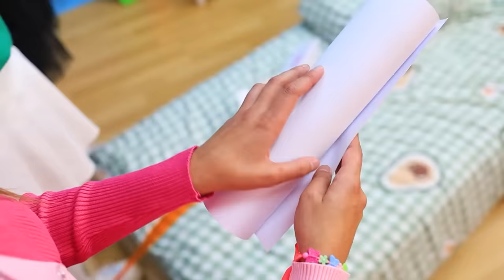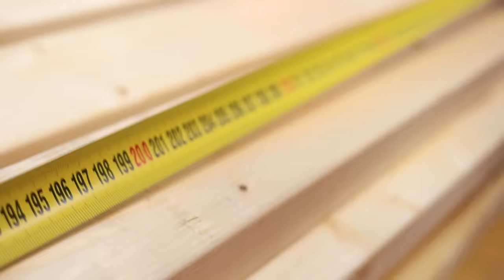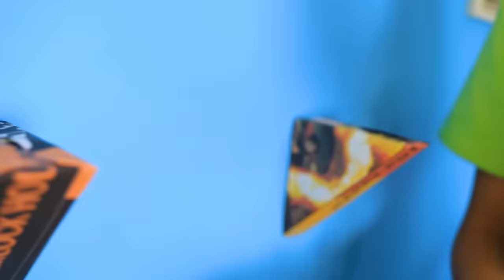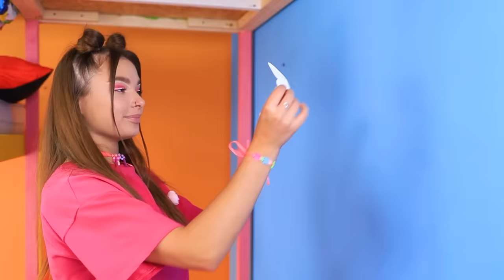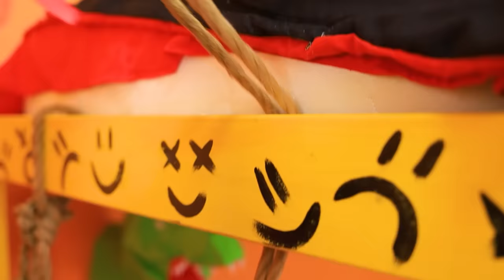हमने ट्रिपलेट्स के लिए बंक बैड बनाया!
ट्रिपलेट्स होना सिर्फ मज़ेदार ही नहीं कभी कभी मुश्किल भी हो सकता है। क्योंकि आपको शेयर करना पड़ता है। और आप सिंगल बैड कैसे शेयर कर सकते है? बस इसे काट के ही शेयर किया जा सकता है, पर फिर उसपे सोना नामुमकिन हो जाएगा. अच्छी बात है की हमारे ट्रिपलेट्स कुशल हैं, और नए चलेंजीस से डरते नहीं है। हर किसी के लिए बैड बनाना वो भी अपने हाथों से ये एक मुश्किल काम है। खासकर तब जब आपको एक टीम की तरह काम करना हो। पर क्या किया जाए जब बहन होकर भी एक दूसरे से अलग हो। लूसी को पढ़ना पसंद है और नई चीज़े सीखना भी, री प्यारी और भोली है, मैजिक पोनीज पर विश्वास करती है और अँधेरे से डरती है। वेंडी बोल्ड और इंडिपेंडेंट है उसे कार, मोटरसाइकिल्स और रॉक म्यूजिक बहुत पसंद है। क्या वो एक साथ मिलकर अपने सपनो का बैड बना पाएंगे? क्या वो तीनो एक दूसरे की मदद करते हुए अपनी पसंद का बैड बना पाएंगी? और सबसे जरुरी, क्या ये सेम प्रॉब्लम सिस्टर्स को एक कर पाएगी या ये उन्हें और दूर कर देगी वो भी हमेशा हमेशा के लिए। हमारे साथ मिलके पता लगाइये। शो का मज़ा लीजिये!